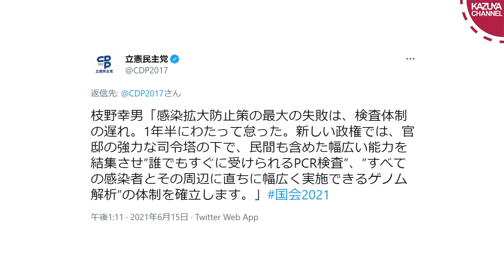立憲枝野代表、本多平直＆森ゆうこ議員発言のマイナスイメージを払拭するためか、急に消費税減税に言及する【内閣不信任案否決】